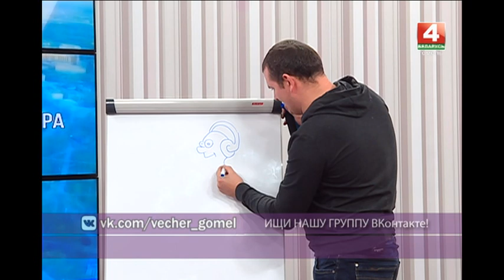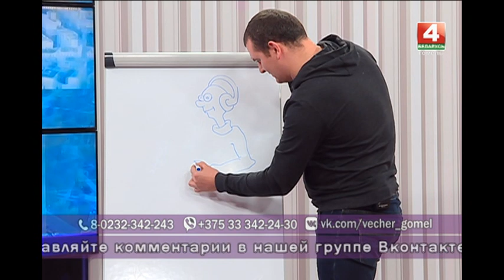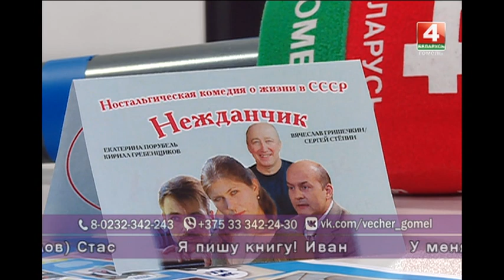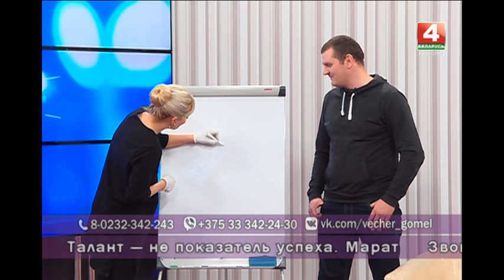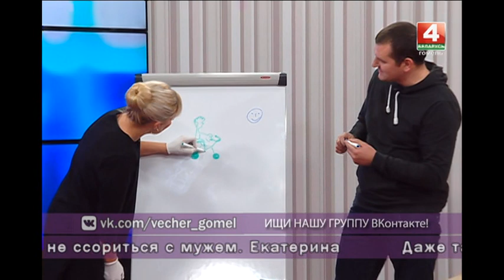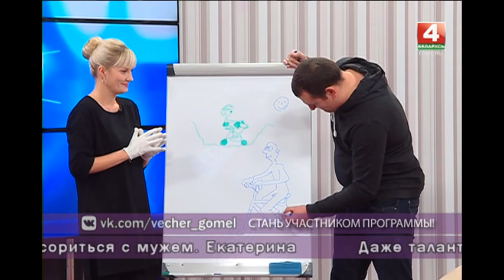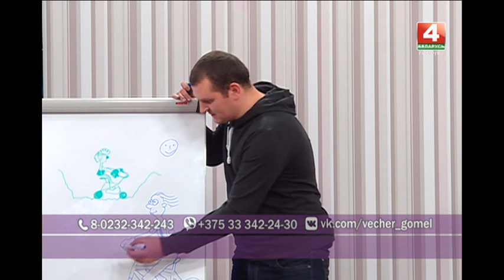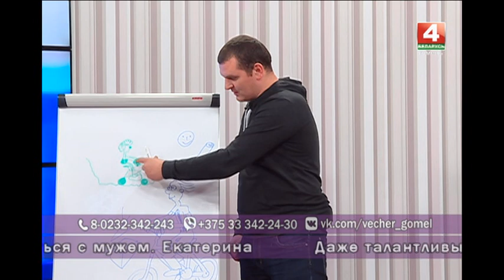Добрый вечер, Гомель! 15.11.2018 Как раскрыть в себе талант?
Талант – это нечто, данное от рождения, или все же, это то, что человек создаёт сам? Словарь говорит о том, что талант – это природная одарённость, поэтому каждый из нас рождается со своими талантами. Социологи и психологи утверждают, что каждый человек талантлив. Но вот раскрыть талант ещё нужно постараться. У кого-то это получается сразу, а кому-то для этого нужно время. Как раскрыть в себе талант и что для этого нужно? Об этом и не только пойдёт разговор сегодня вечером!

Гости в студии:
Лилия ЗОРИНА — актриса Гомельского государственного театра кукол

Ирина ТЯПУГИНА — руководитель театра клоунады и пантомимы «БЕЗ СЛОВ»

Анатолий ЩЁГОЛЕВ — художник-шаржист, фотограф

Александр СТОЛЯРОВ — тренер женской команды по регби

Валерия ФЕСЬКОВА — психолог